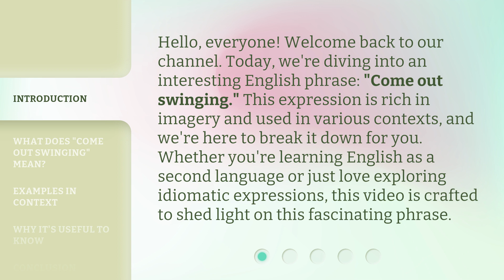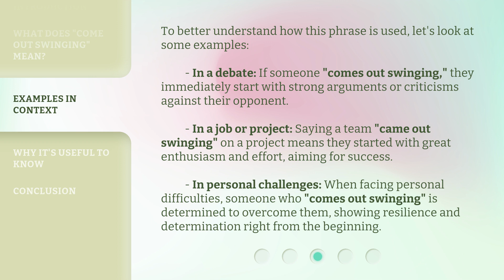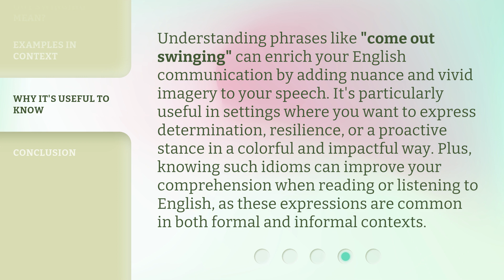Come Out Swinging: Unraveling the Meaning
00:00 • Introduction - Come Out Swinging: Unraveling the Meaning
00:35 • What Does "Come Out Swinging" Mean?
01:06 • Examples in Context
01:47 • Why It's Useful to Know